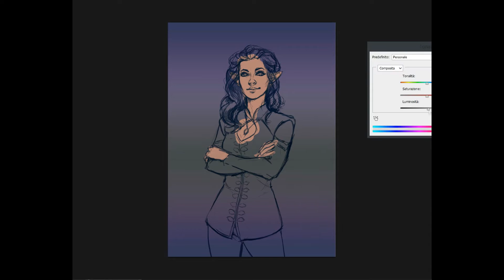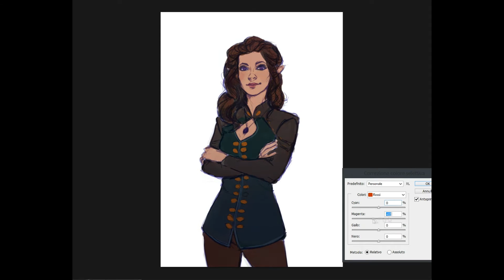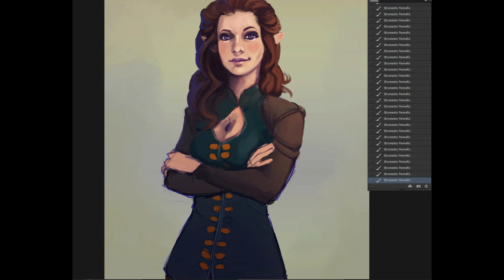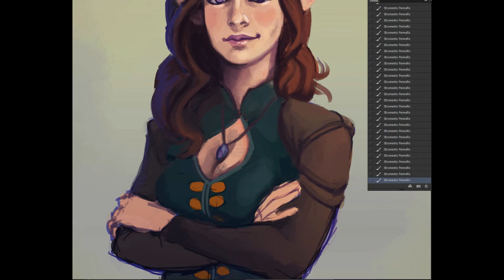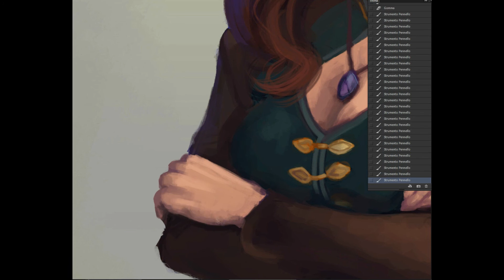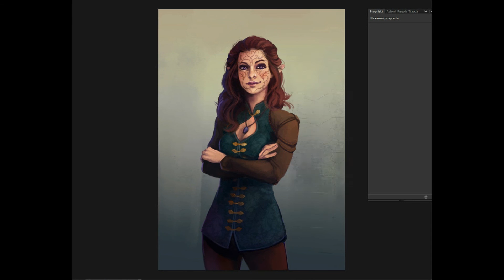Sketchy Portrait TimeLapse - Neseva Lavellan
Speedpainting of the coloring process of a commission.

Painted in Photoshop CS6
Time: about 1h 40m